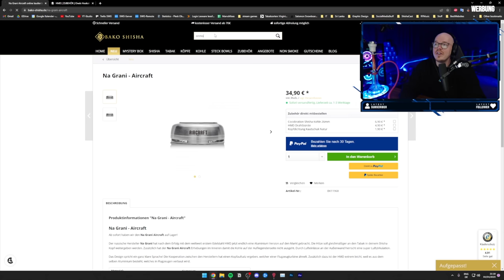NaGrani Aircraft! Alu HMD aus Russland im Ersteindruck!